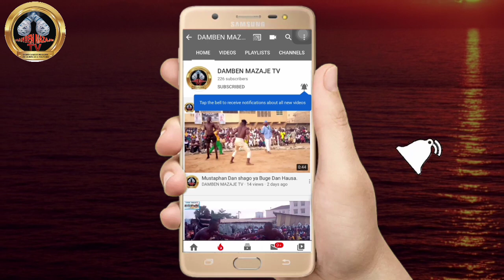Wannan Damben ya nuna nafi karfin Ali kanin Bello Har Abada Inji Maitakwasara